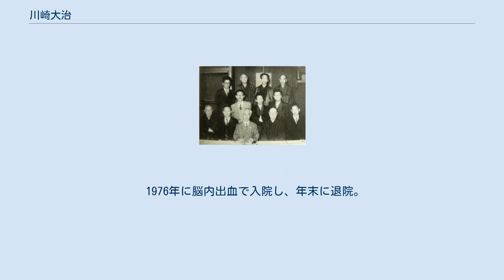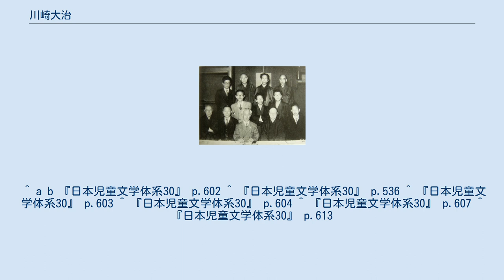川崎大治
川崎 大治（かわさき だいじ（たいじ）、本名：池田 政一（いけだ まさかず）、1902年3月29日 - 1980年8月8日）は、日本の児童文学作家。
プロレタリア児童文学の運動にも関わった。
 童話作家協会の集会。
中列の一番右が川崎。
 北海道札幌市で生まれた。
幼少期は巖谷小波に関心をもち、図書館に通って巌谷の本を二百冊以上読んでいた。
1919年に中学校を卒業後に上京、巌谷小波のもとを訪ねて師事。
早稲田第二高等学院を経て早稲田大学文学部英文学科卒業。
在学中に大杉栄の全集を読んで影響を受け、早大童話会にも所属していた。
また巌谷の翻訳業の下請けをして学費や生活費を稼いでいた。
 1926年に早稲田大学を卒業後、東京大学文学部の聴講生として通い、サンスクリット語などを学んだ。
1929年に新興童話作家連盟に加入、童謡などを発表した。
 1930年に、日本プロレタリア作家同盟に加入、『戦旗』などに作品を発表した。
また1931年に、槇本楠郎との共著で『小さい同志』を刊行。
直ちに発売禁止となった。
1933年に検挙され、留置場生活を送ったが、同年中に釈放。
なお、留置場生活中に巌谷小波の死を知ることとなった。
 1935年に童話作家協会に加入。
『文学評論』などに作品を発表していた。
1937年に結婚し、1942年に長男が誕生、つづく1943年に次男が誕生。
戦時中は一時東京都西多摩郡に疎開していたが、1952年から再び一家揃っての生活を送った。
戦後、日本児童文学者協会の設立に関わり、後年同協会の会長も務めた。
 1962年、東京家政大学の講師となり、翌年教授に就任。
このころから民話の研究なども進め、各地の民話を収集した。
 1976年に脳内出血で入院し、年末に退院。
1980年8月8日、死去。
 ^ a b 『日本児童文学体系30』 p.602 ^ 『日本児童文学体系30』 p.536 ^ 『日本児童文学体系30』 p.603 ^ 『日本児童文学体系30』 p.604 ^ 『日本児童文学体系30』 p.607 ^ 『日本児童文学体系30』 p.613